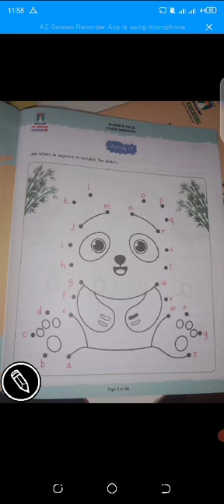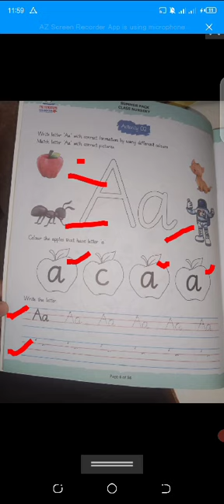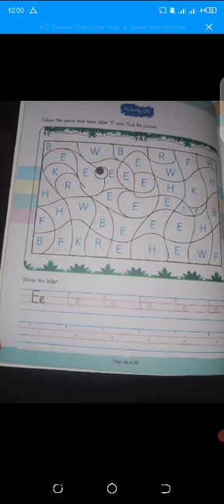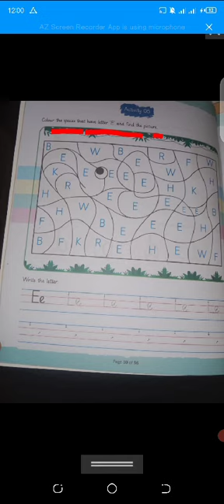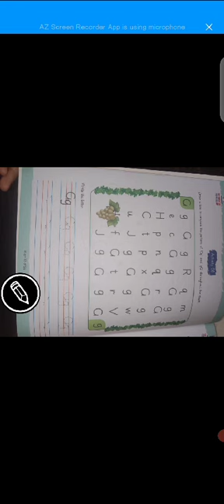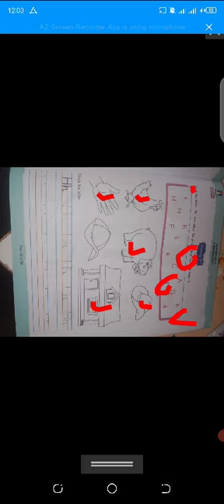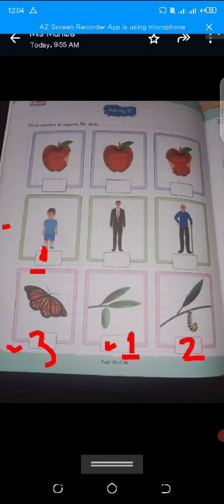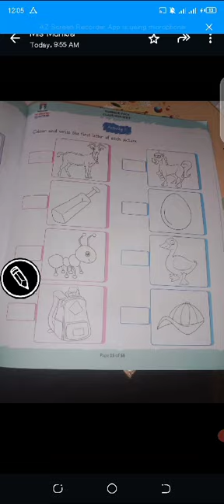Summer pack of Nursery